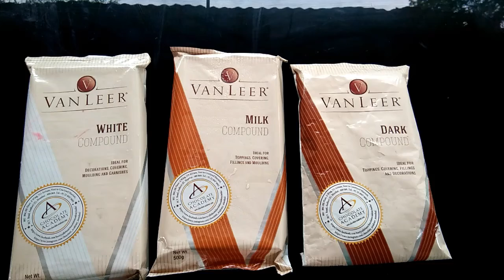Compound Chocolate in Dark, Milk, White....